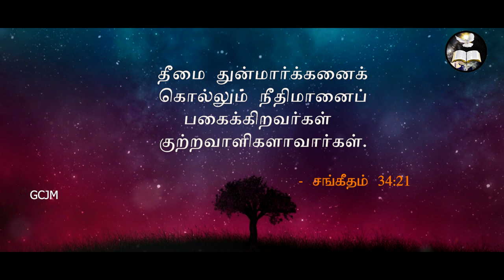நீதிமானைப் பகைக்கிறவர்கள் குற்றவாளிகளாவார்கள்.| Morning With Jesus | Pastor Arulanandam | July 24